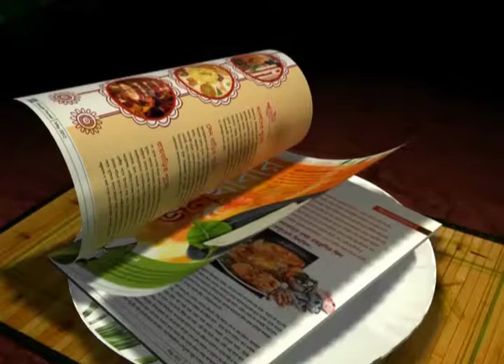Snake plays spoilsport at Mohammedan practice !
Snakes disturbed the practice of  the Mohammedan Sporting players,in their residential camp in Kalyani.Former player Alfred has joined the team once again.Lets hear what he has to say.